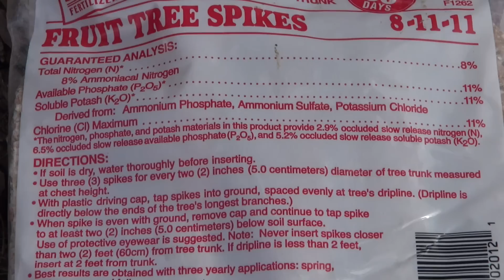Fertilizing Fruit Trees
fruit tree fertilization Fertilizing Fruit trees Organic fruit tree fertilization

Gary L. Heilig, retired MSU Extension Horticulture Educator how to fertilize fruit trees and the options available.  Topic included:
How to determine if fertilizer is needed.
Fertilizing with granular fertilizers, stakes, and Ross Root Feeder.
When to fertilize.
How much to use
Recommended levels of nutrients in the soil
Evaluating annual growth
Comparative costs
Evaluating your fertilization program.